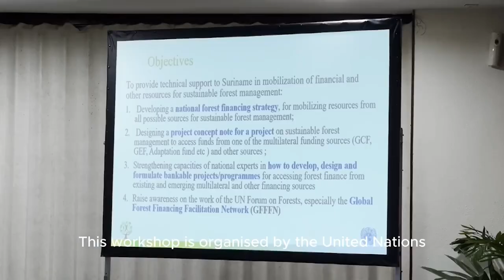08 03 2024 KORTE BERICHTEN